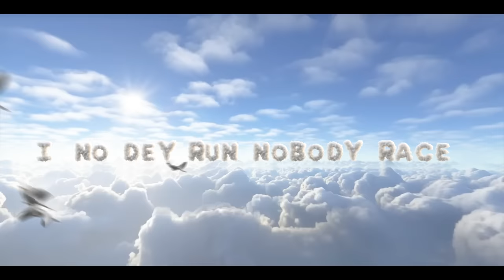Korede Bello & Mr Eazi - Jejely (Lyrics Video)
LYRICS
Jejely, jejely o
Me I dey my lane
Cos na grace
I dey run my race
Jejely, jejely o
I no dey complain
So make nobody come stress me

Cos omo na peace
Na peace of mind
Na im sure pass o
Omo na im sure pass o
Peace o

Na I'm sure pass o my brother

No matter what they do
I only got one life to live and me I dey live am with ease
Know say EAZI come EAZI go
Flight mode steady catching my trips
Cos problem no dey finish so I’m choosing my peace
Stacking my cheese
Blessing my
Blessing my peeps
Me I dey no dey look nobody face
I no dey run nobody race
Cos If lagbaja start to telli you
Wetin lagbaja eye don see you to know say

Peace o
Na im sure pass o my brother

When ya make one million
And you want buy Benz o
Cos your paddi get Benz o
You dey borrow borrow money
Why you no first borrow sense o
Baba God don give you one hit song
And you dey find Grammy
But you get two Headies
Ore mi appreciate the head wey you get o